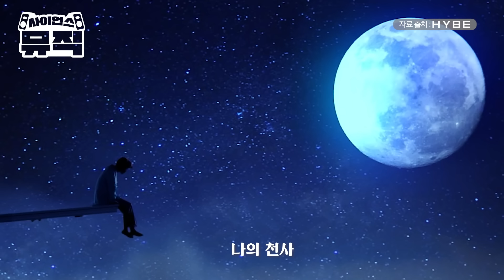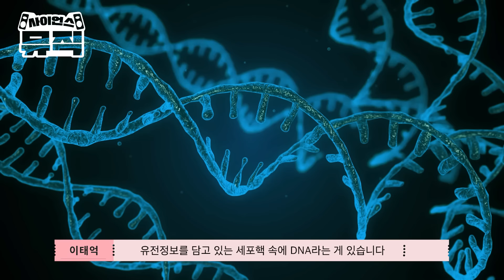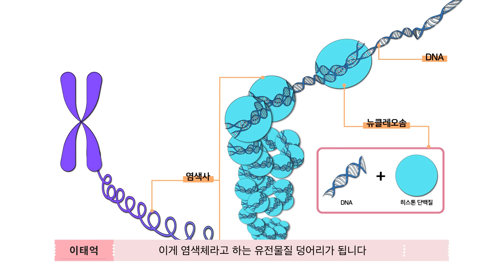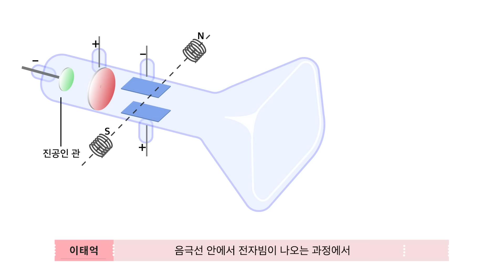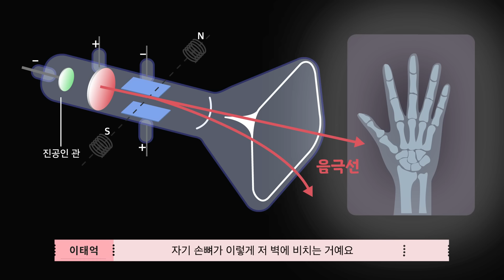[이벤트종료][사이언스뮤직]EP.9_이과와 문과, 서로가 이해한 BTS 지민의 세렌디피티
🔥BTS 지민의 솔로 곡 ‘세렌디피티(Serendipity)’는 작년 6월 스포티파이에서 2억 스트리밍을 돌파하면서 세계적으로 큰 화제가 됐습니다!

‘세렌디피티’에 등장하는 ‘삼색고양이'와 ‘푸른곰팡이’ 가사에는
단순히 사랑에 대한 내용만 담겨있는 게 아니라고 하는데요.😲

사랑노래에 페니실린과 염색체, 돌연변이에 대한 내용까지 들어있다는 놀라운 사실!
어떤 내용일지 궁금하시죠?

카이스트 이택억 교수님, 김영대 음악평론가와 함께 BTS 지민의 ‘세렌디피티’를 심도있게 분석해보겠습니다!

문과의 감성으로 접근해 본 세렌디피티와
이과의 머리로 해석한 세렌디피티는 어떻게 다를까요?

✔일상생활 속에서, 갑자기! 문득! 과학적으로
궁금해진 것들이 있다면 사이언스프렌즈에 댓글로 남겨주시면
여러분들의 궁금한 점을 쏙쏙- 해결해 드리겠습니다♥